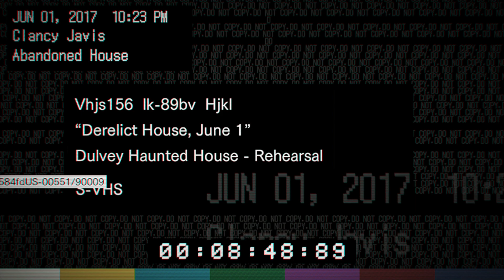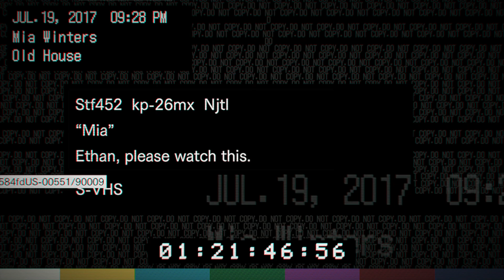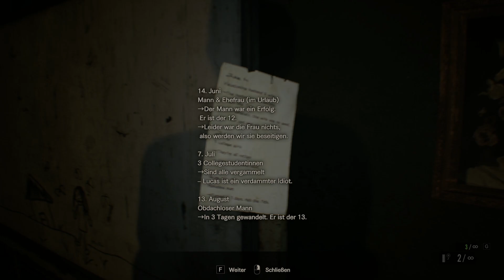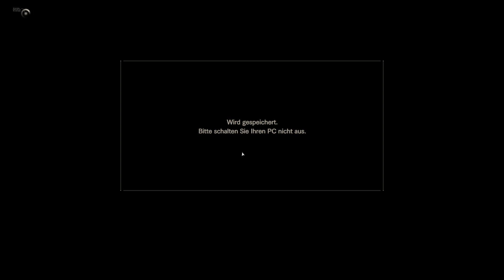RESIDENT EVIL 7 biohazard *Aus dem Haus Entkommen*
RESIDENT EVIL 7   *Aus dem Haus Entkommen* "Gameplay"
mit *Ethan Winters*
Schwierigkeitsgrad "Normal"

"Herzlich willkommen auf meinem Gamer-Kanal! 🎮

Hey Gamer-Community,

Ich freue mich riesig, euch hier begrüßen zu dürfen! Es steckt jede Menge Zeit und Liebe in die Erstellung meiner Videos, um euch die besten Gaming-Erlebnisse zu bieten. Damit ich noch mehr epische Inhalte für euch schaffen kann, brauchen wich eure Unterstützung.

Lasst uns gemeinsam in die Welt der Games eintauchen und spannende Abenteuer erleben. Wir können es kaum erwarten, mit euch zu zocken!

Gamer-Gruß und High Fives 🚀